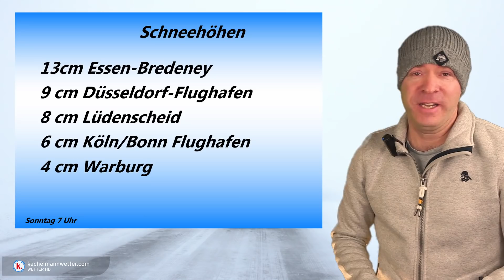Unbeständiges Winterwetter, im Tiefland teils auch mal Schneeregen/Regen